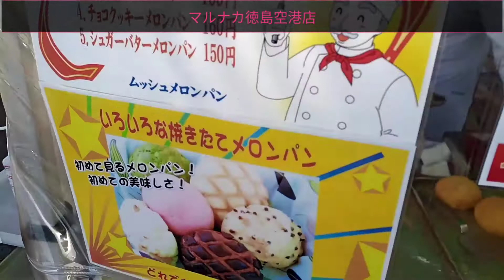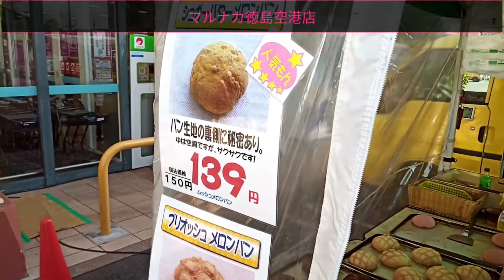食猿〜徳島県の移動販売メロンパンでごめんなさい〜